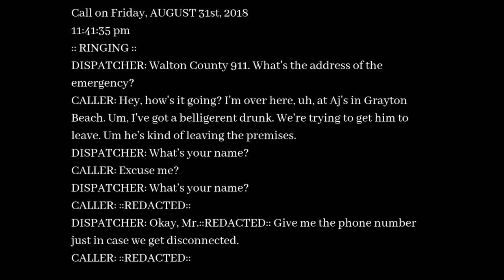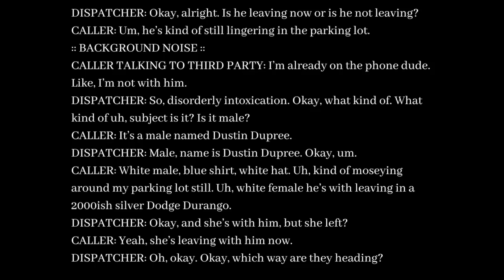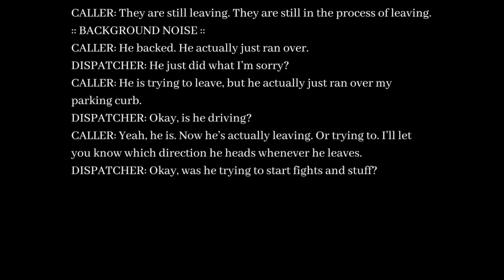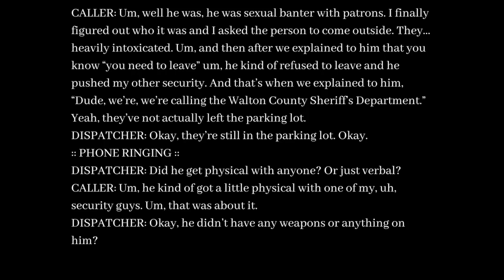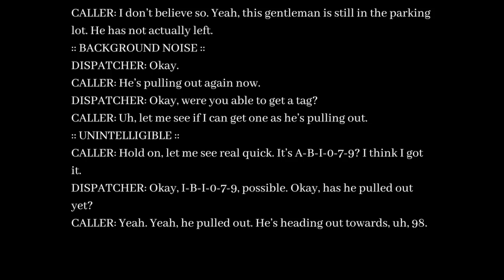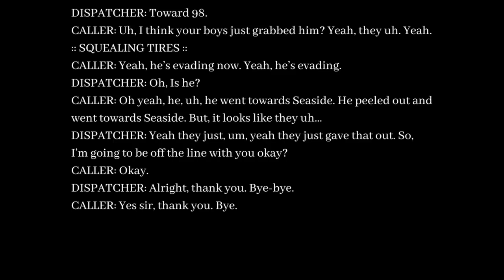911 Call of Drunk Driver | Chase Insues with Fatalities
Following multiple requests, Walton County Sheriff’s Office is releasing a 911 call and dash cam video from the night of August 31st prior to a fatal crash.

Walton County dispatch received a 911 call at 11:42 pm Friday in regards to a drunk and disorderly person at AJ’s Grayton Beach. The caller identifies the subject as Dustin Dupree and said Dupree was arguing with customers inside the business and got physical with a security guard. The caller later told dispatchers Dupree got into a silver Dodge Durango with a white female and was attempting to leave when he ran over a parking curb.

According to the caller, Dupree spends several minutes attempting to leave the parking lot before pulling out at 11:47 pm.

It’s at that time a Walton County Sheriff’s Office Deputy pulls up to the intersection at County Road 283 and West County Highway 30a and spots the Dodge Durango heading north in the south-bound lane. Dashcam video shows the two meeting head-on at the intersection of 30a when the deputy turns on his lights signaling for a traffic stop.

The video shows Dupree attempt to get around the deputy’s vehicle, however, the deputy pulls to the left to prevent Dupree from fleeing. In a second attempt, Dupree backs up and then enters the northbound lane of 283 and peels out around the deputy before disappearing out of view.

At 11:47:43 the deputy tells dispatchers Dupree has fled from the attempted traffic stop. Deputy Stephens clears the intersection and heads north on 283. Minutes later, at 11:49:12 dash cam video shows the deputy arriving on scene at the Intersection of Highway 98 and C.R. 283 and relays to dispatchers there has been a crash.